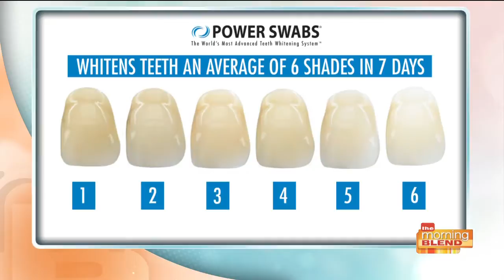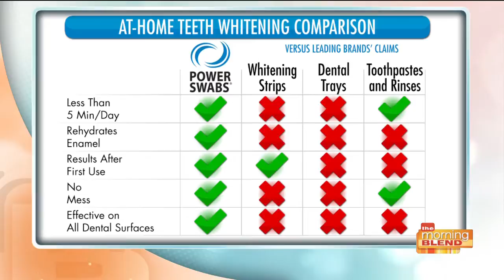Brighter, whiter smile in no time with Power Swabs